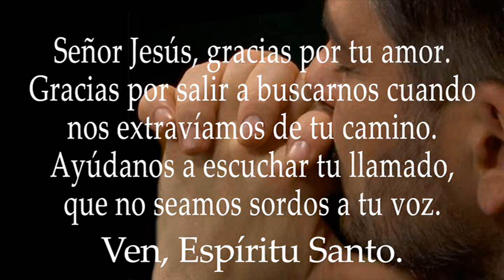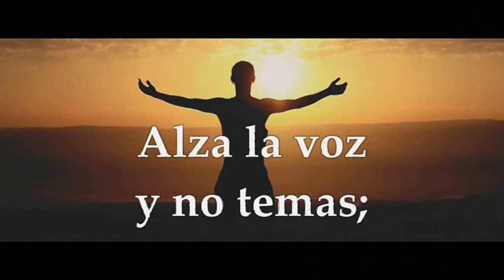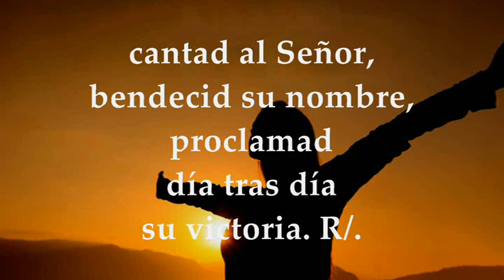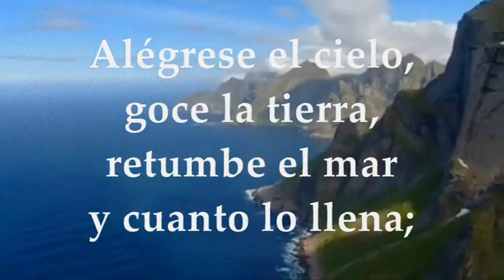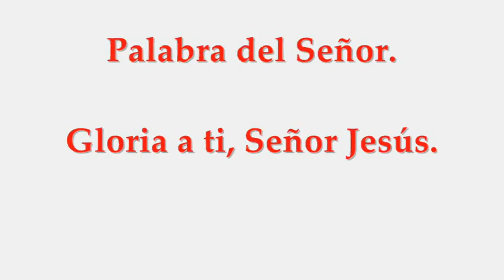EVANGELIO MARTES 07/12/2021 | MATEO 18,12-14 MARTES II SEMANA DE ADVIENTO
EVANGELIO Y LECTURAS EUCARISTÍA MARTES DICIEMBRE 07 DE 2021 MARTES II SEMANA DEL TIEMPO DE ADVIENTO CICLO C Primera Lectura: Del libro del profeta Isaías 40,1-11 Salmo 95,1-2.3.10ac.11-12.13-14 R/.Nuestro Dios llega con poder Evangelio según San Mateo 18,12-14